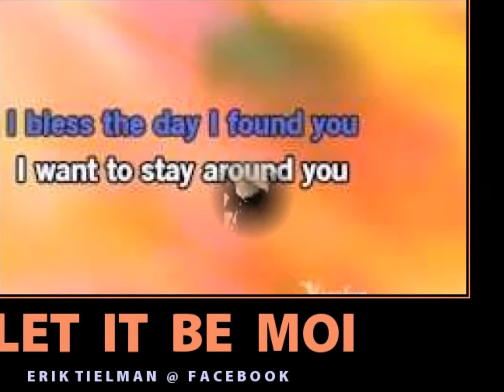The Everly Brothers ~ This Is The Last Song I'm Ever Going To Sing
From 1963 album - The Everly Brothers Sing Great Country Hits
Go to face book -The The Everly Brothers-Erik Tielman
 A Community Page about * The Everly Brothers * on facebook